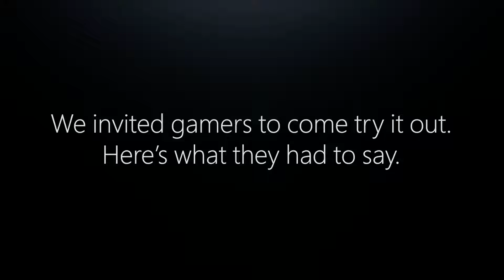Xbox Cloud Gaming • GC 2021 Trailer •XSX Xbox One